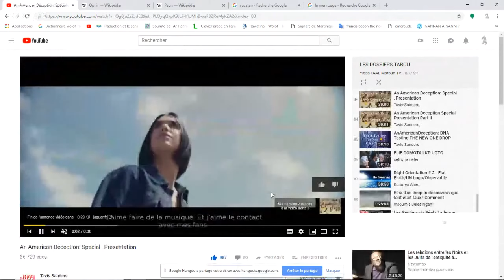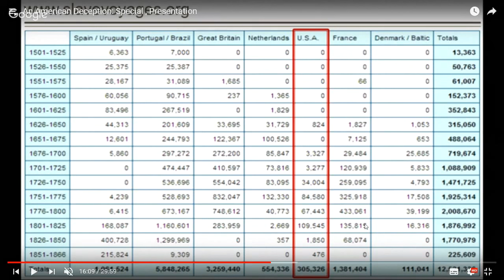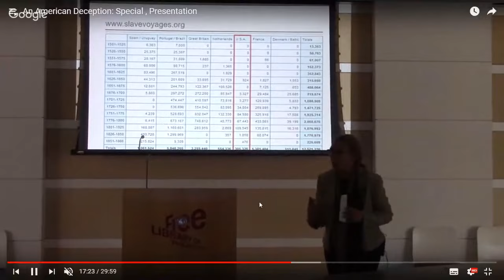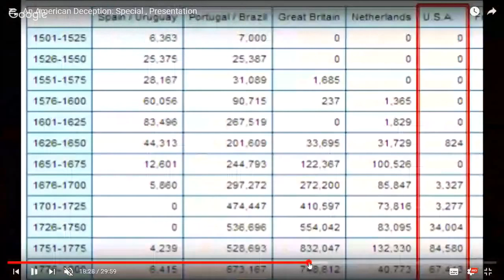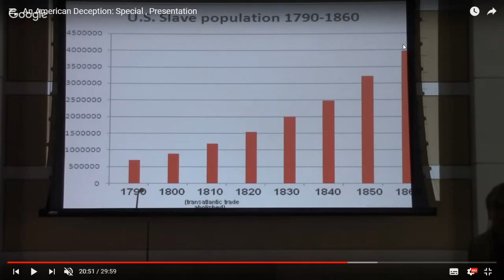🛑amaruka ☣️preuves que les noirs d'Amériques sont majoritairement Autochtones Amérindiens☣️S3 Ep6🛑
entre 1807 et 1815 toutes la traite africaine a été abolie , sauf la traite des autochtones, pour la plupart qui furent créolisés et reclassifiés dans la catégorie personnes de couleur et même parfois ils obtenaient le statut de blancs dès la fin du 17ème et tout le long du 18ème jusqu'au 19ème et 20éme, des reclassifications dans les états civil sont un chapelet de reformes visant à séparer tous souvenirs généalogique avec les indigènes d'amérique;
l'esclavage n'étant pas encore abolit jusqu'en 1838 pour l'angleterre ,1848 pour la france , 1865 pour les usa, et 1888 pour le brésil, la traite interne aux amériques continua , il n'est nullement possible que la contre bande d'esclaves africains après l'abolition de la traite pu alimenter l'augmentation de la population noire d'amérique de l'ordre de 400% , ce qui implique que les noir amérindiens furent reclassifiés parmis les colored people puis les negro, puis les afro américains, là est la supercherie et les statistiques le démontrent clairement